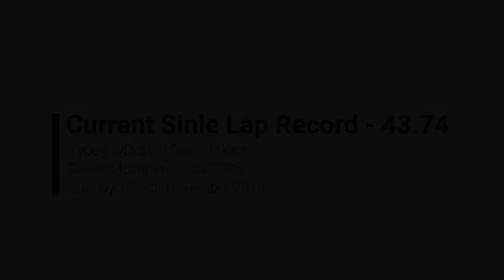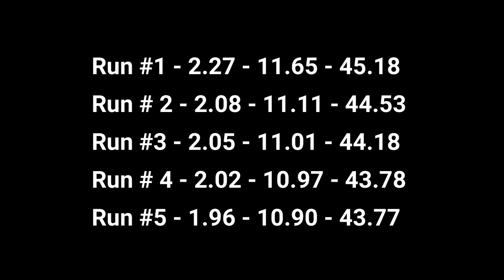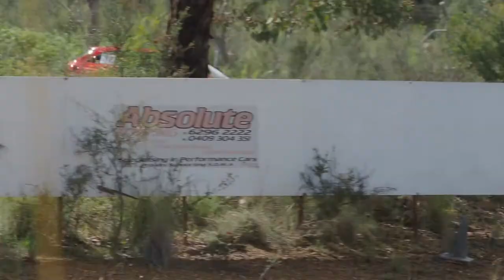SDMA Hillclimb - The Last Event For 2021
Returning to the hill for the last time in 2021.

After setting the new class two lap record on the 7th of November 2021, i was determined to take the single lap record set back in 2019 which stood at 43.74.

Earlier in the month when setting the 2 lap record, i recorded a single lap PB of 44.03.

Being so close i knew it was only a matter of time before i could dip into the 43's.

The day started off with rain and then intermittent drissle for the first 3 runs.

By the forth run, the rain had stopped and the track began to dry out.

The footage tells the rest of the tale.